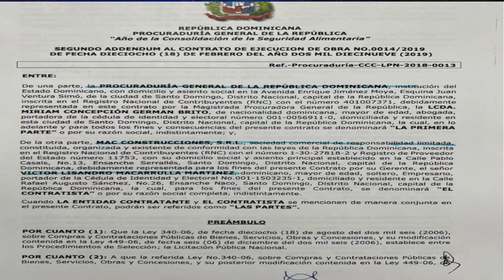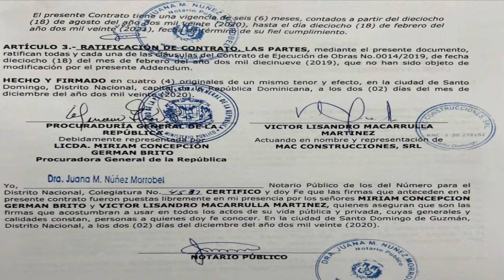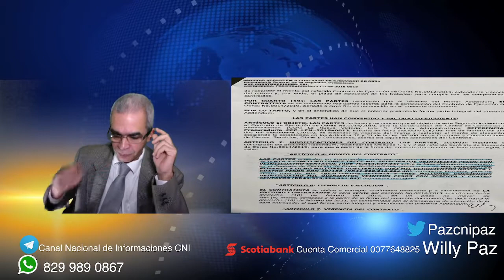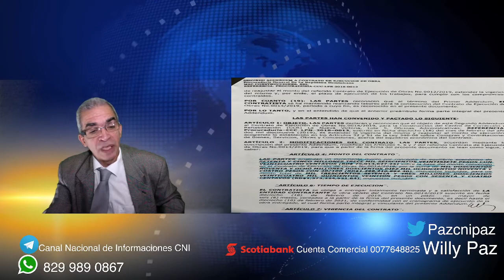Con Respecto A La Cárcel Nueva Miriam Germán Debe Hablar Claro. Viernes 27/05/2022.